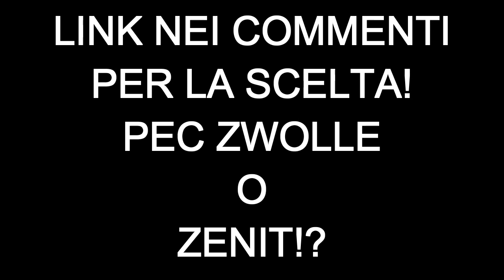FIGA 17 [LA VERA CARRIERA ALLENATORE] "LA SCELTA!"